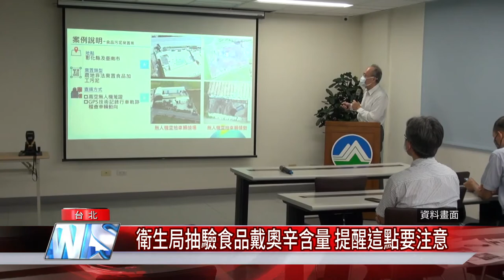衛生局抽驗食品戴奧辛含量 提醒這點要注意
戴奧辛是環境汙染物質，會衰弱人類免疫系統，造成身體危害，台北市衛生局為降低民眾從食品中攝入戴奧辛風險，藉由監測食品，維護民眾健康。